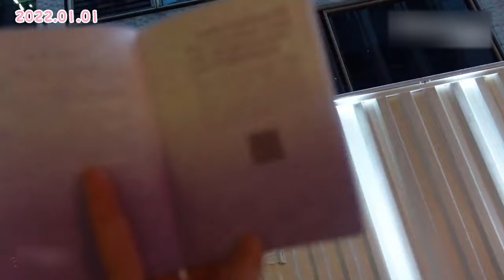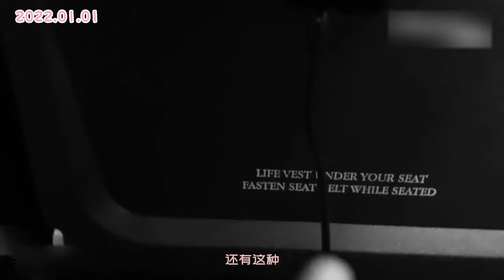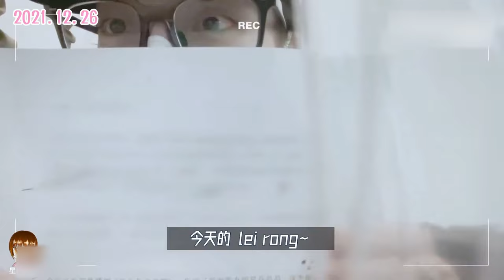【迪丽热巴vlog合集】年更博主上线！罕见的素颜早起逛吃自由的女明星日常！